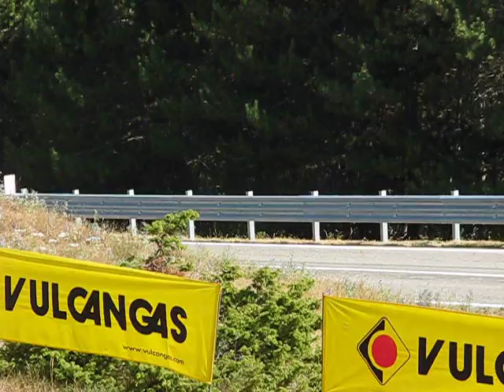51° coppa paolino teodori prove 1° manche Feroci Maurizio Renault Clio Williams